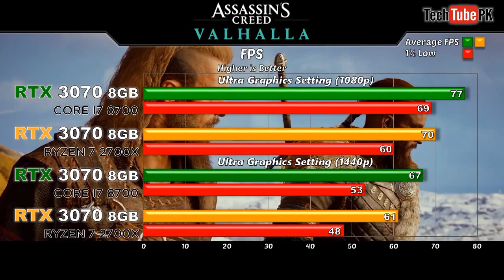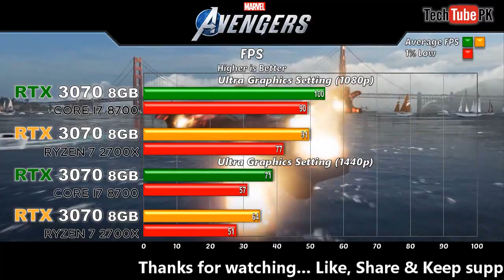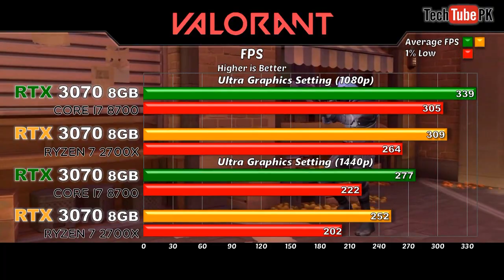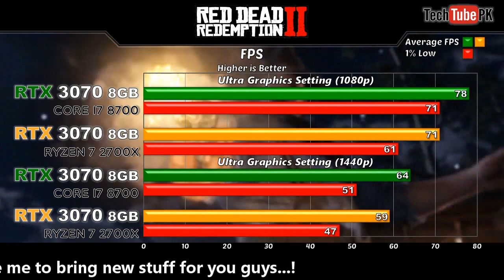RTX 3070 with Core i7 8700 & Ryzen 7 2700X 2020's Games Benchmarks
In this video l will show you Gaming Benchmarks of Nvidia RTX 3070 with Core i7 8700 & Ryzen 7 2700x

~:System Specifications 1:~
Intel Core i7 8700 @ 3.20 GHz, 6 Cores, 12 Threads
MSI Z370-A Pro LGA 1151 ATX Motherboard
HyperX 32GB DDR4 DRAM @3200MHz

~:System Specifications 2:~
AMD Ryzen 7 2700x @ 3.70 GHz, 8 Cores, 16 Threads
MSI X370 Gaming Pro Carbon AM4 Motherboard
Corsair 32GB DDR4 DRAM @3200MHz

~:Game Tested @Ultra (1080p & 1440p):~
1. Assassin's Creed Valhalla
2. Microsoft Flight Simulator
3. Call of Duty Black Ops Cold War
4. Death Stranding
5. Marvel Avengers
6. Godfall
7. Valorant
8. Red Dead Redemption 2
9. Gear of War 5
10. Player Unknowns Battlegrounds